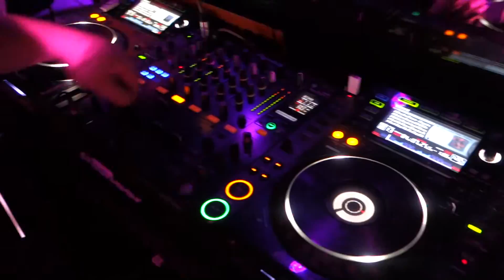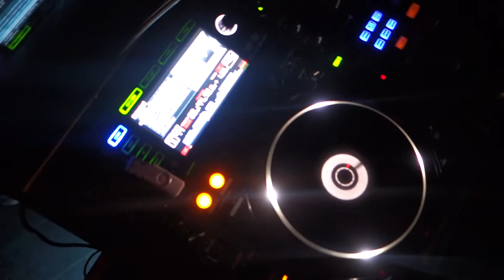Filtered Tools Live Guitar (DJ Donato & Arif Guitar)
Filtered Tools Live Guitar @ Mojo lounge Vilnius